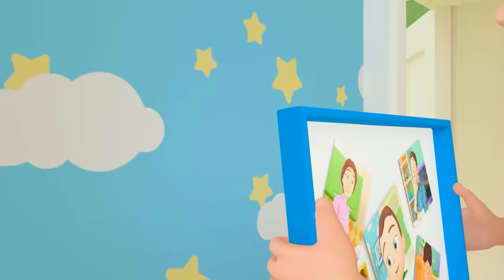Wheels On The Bus | Good Manner and MORE Educational Nursery Rhymes & Kids Songs